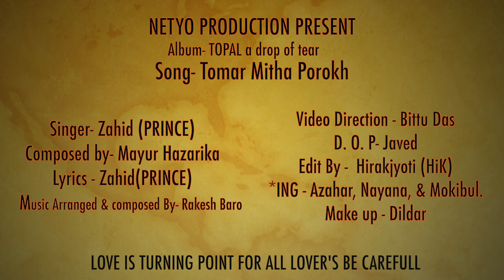TOPAL || NEW ASSAMESE SONG BY ZAHID